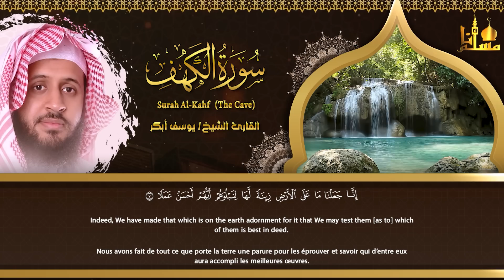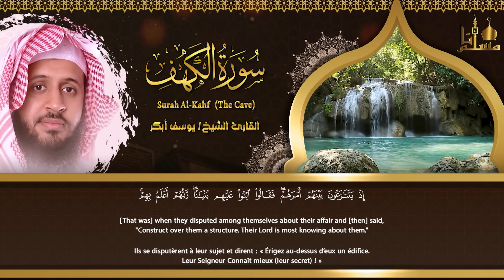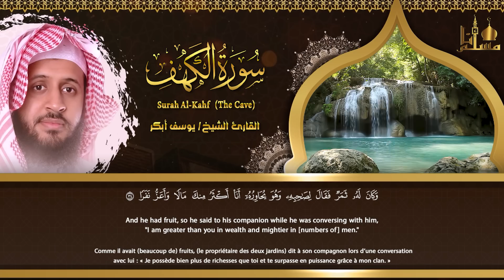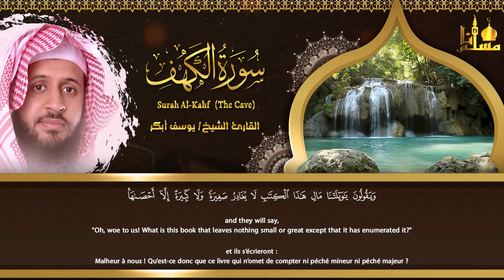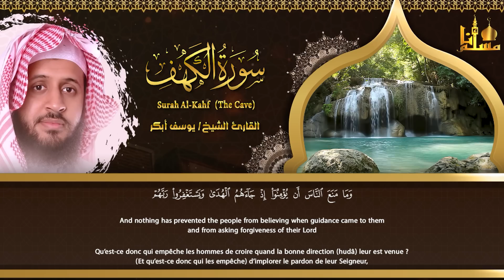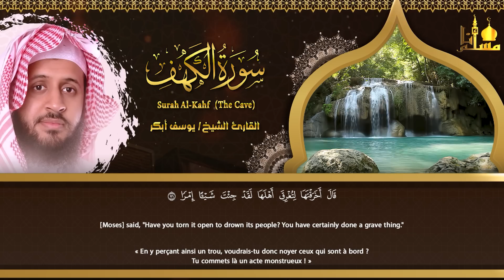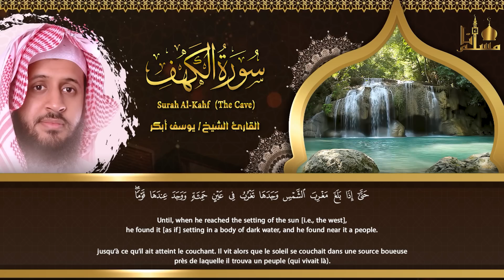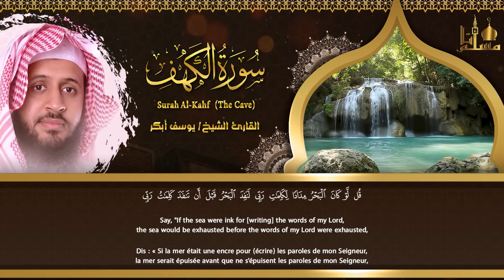سورة الكهف كاملة أجمل تلاوة هادئة في يوم الجمعة راحة وسكينة وهدوء | القارئ يوسف أبكر Surah Al kahf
سورة الكهف,
سورة الكهف 2014 سورة الكهف اسلام صبحي